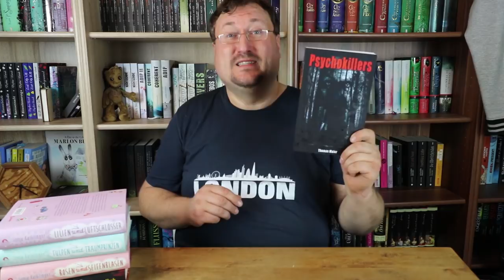Lesemonat & Neuzugänge September 2018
Ein weiterer Monat ist vorbei und ich will euch noch kurz vor der Frankfurter Buchmesse meine Neuzugänge und meinen Lesemonat vorstellen. Vielleicht ist ja was für euch dabei, viel Spaß

Hier könnt ihr das Buch von Thomas Maier finden:

Und wenn ihr wissen wollt wie verrückt der Buchautor Thomas Maier wirklich ist, könnt ihr hier bei seinen Videos auf Youtube vorbei schauen.

Musik🎵🎶🎸🎻🎹🎷